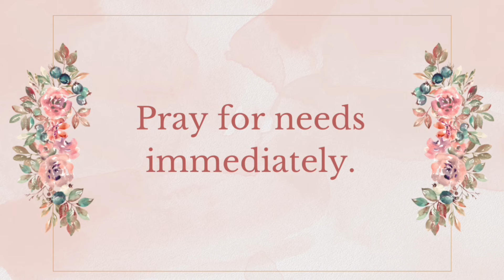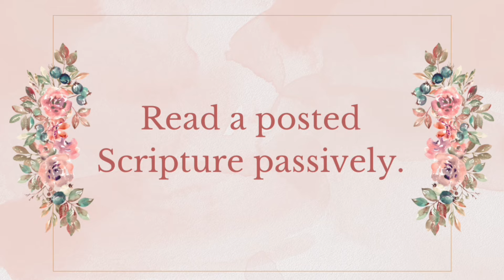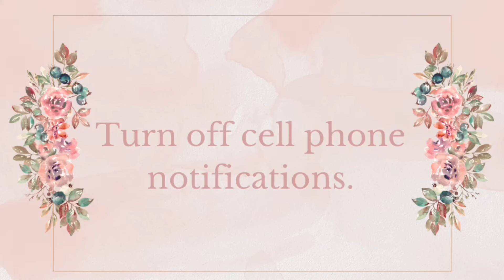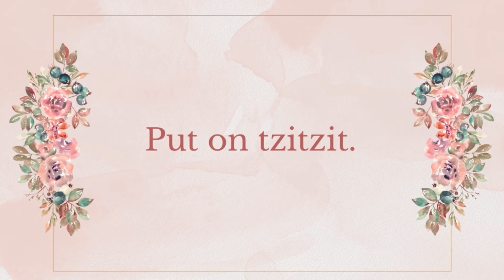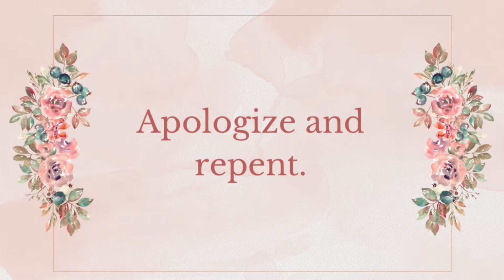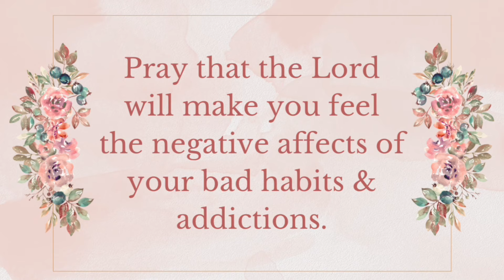13 1-Minute Habits Godly Women DO!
Glow up in Godliness with these thirteen 1 minute habits of Godly women.👇

Our Family Shabbat Siddur
Our Family Head of the Month Siddur
Our Family Messianic Passover Haggadah

👗 $50 off your first eSHAKTI customized clothing order by using my referral

The Excellent Wife
JPS Children’s Illustrated Bible
Dramatized Audio Bible
Ram’s Horn Shofar

⭐️ Our Women Living Torah Challenges are paused. The last one was from March 2022, about being righteous!

Contact me (but please be aware that I am not a counselor and do not have much free time to respond to complex situations and questions; thank you for your understanding!)

Athol, ID 83801

Blessings,
Raquel